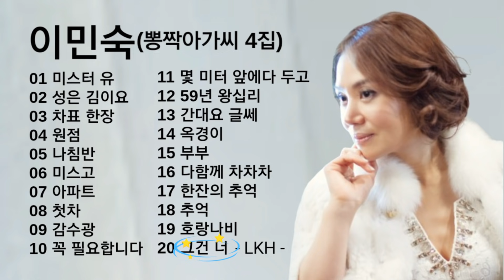뽕짝 아가씨 이민숙 메들리4